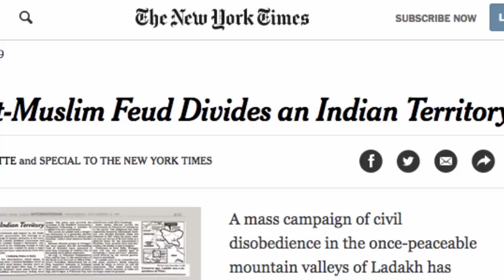LADAKH: How did Ladakh become part of India?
Only very recently, relatively speaking, has Ladakh been brought into the direct orbit of Indian politics. How did this happen? And what might it have to do with Mao's People's Republic of China?

[Animations by Miffelmesh Messaround]